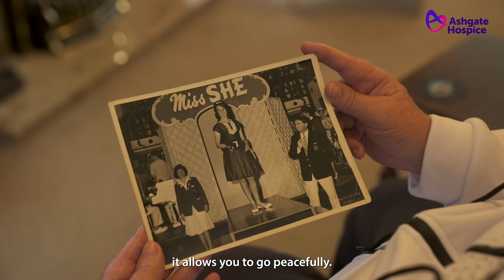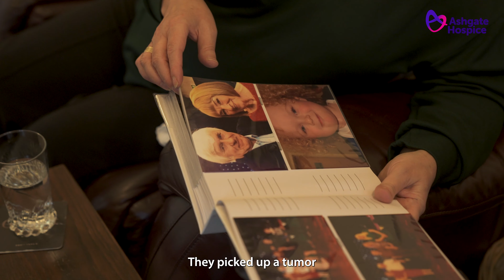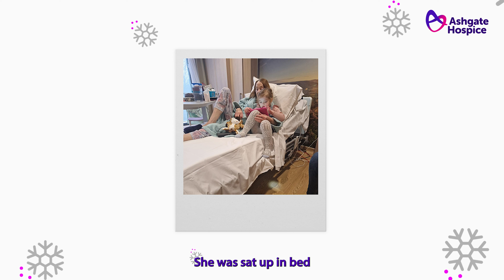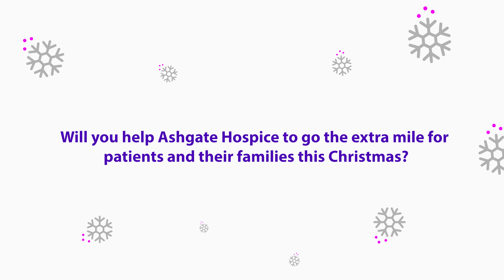Ashgate Hospice Christmas Appeal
Help us go the extra mile for patients and their families this Christmas.

People don’t stop needing our help at Christmas time. Your donation will help us to deliver the essential care local people need over the holidays – and give that extra glow and sparkle for those facing their last Christmas together.